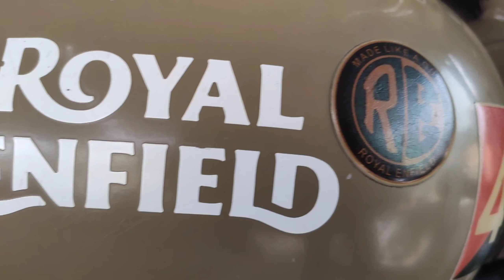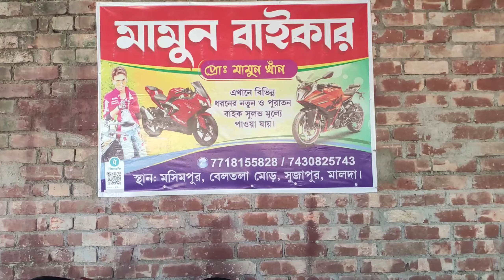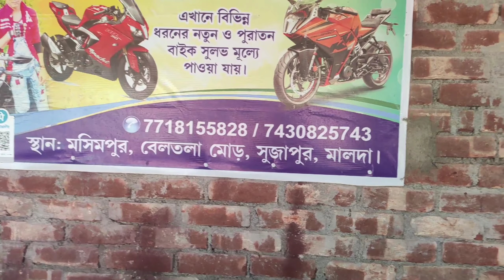Malda Second hand bike with New year offer🎉|XUV500 Car|Sujapur Mosimpur SecondHand Bike Showroom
Mere social media handle upar ⬆️ hai chaho to follow karsakte ho karlo yrr pplz😊

This channel was blogging channel

And All content creat Bike Race also and all

Ap logo ko koi dikkat ho YouTube video  ki regarding to comment Karke bataw main Pura koshish karunga solve Karne ki and ap log mujhe bataw apko kis chis k upar video chahiye Jaise ki___funny video___Moto blogging___life style blogging___accessories ki regarding video chahiye Jaise bhi video banane bolo main koshish karunga oske upar video banane Ka

VIDEO Dekhne ke liye bohot bohot sukriya or aise hi sath banay rakhna love you guys

Video ko like bhi Kardo sabhi and Jo bhi acche lage Bora lage comment Karke batana

And apko lage ki video Accha hai to Apne dost k sath bhi share kardena Kardo pplz 😊

So Thik hai guys miltai hai agle Kisi bariya si video main Tab Tak ke liye Byy Byyy